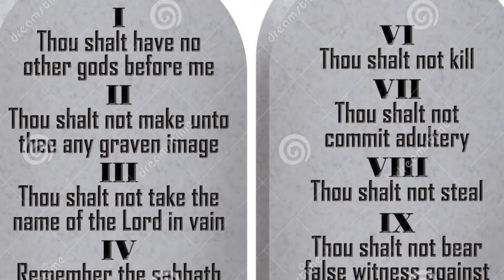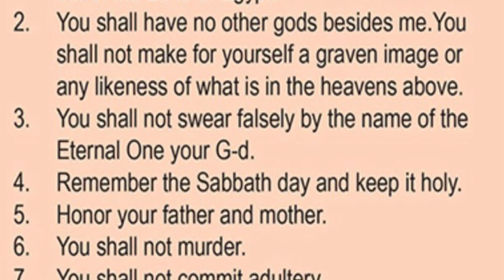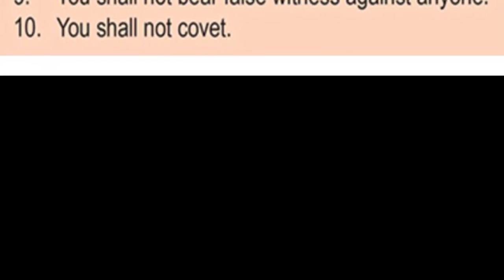Ten Commandments in Torah and in Quran: Surprisingly Similar! | The 10 commandments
In this video, I'm comparing and contrasting the Ten Commandments in Torah and in Quran.

Both the Torah and the Quran are holy books and they share many similarities. In this video, I'm comparing and contrasting the Ten Commandments in each book to help you see the similarities and differences. After watching this video, you'll have a better understanding of both the Torah and the Quran and you'll be able to read them more effectively!
What 10 Commandments in Torah and Quran

ten commandments in torah and in quran,
ten commandments in torah and in quran: surprisingly similar!,
ten commandments comparison: torah vs quran,
ten commandments revealed differently in torah and quran,

اس ویڈیو میں، میں تورات اور قرآن کے دس احکام کا موازنہ اور ان میں تضاد کر رہا ہوں۔

تورات اور قرآن دونوں مقدس کتابیں ہیں اور ان میں بہت سی مماثلتیں ہیں۔ اس ویڈیو میں، میں مماثلت اور فرق کو دیکھنے میں آپ کی مدد کرنے کے لیے ہر کتاب میں دس احکام کا موازنہ اور ان میں تضاد کر رہا ہوں۔ اس ویڈیو کو دیکھنے کے بعد، آپ کو تورات اور قرآن دونوں کی بہتر سمجھ آئے گی اور آپ انہیں زیادہ مؤثر طریقے سے پڑھ سکیں گے!
تورات اور قرآن میں کیا 10 احکام ہیں؟